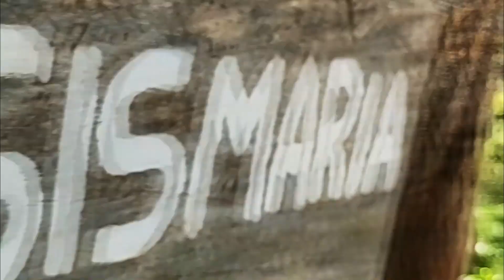SURPRESA NO CHIQUEIRO: UMA NINHADA DE 15 LEITÕES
Neste vídeo vamos mostrar uma surpresa que nossas porcas fizeram aqui na roça, duas porcas matrizes criaram seus leitões, eita coisa boa!

Bem vindos a um dia na vida de um criador de porcos caipiras! Neste vídeo, mostraremos como cuidamos de nosssa criação de porcos aqui na roça. Vamos mostrar para vocês tudo o que fazemos para garantir que nossos porcos sejam saudáveis e felizes.